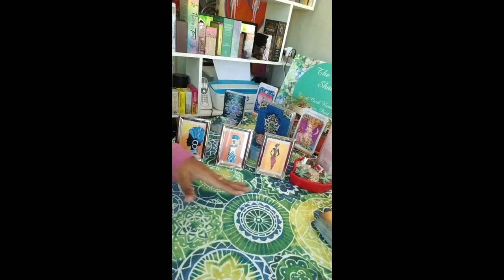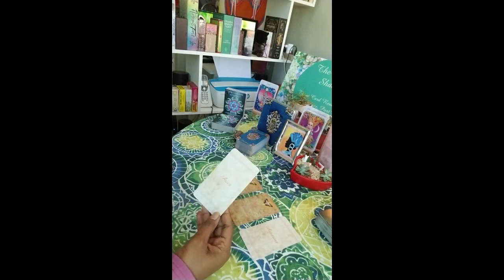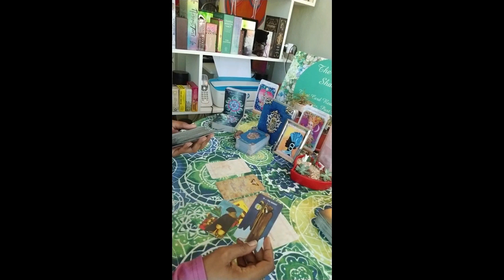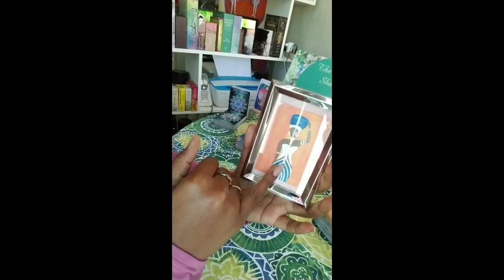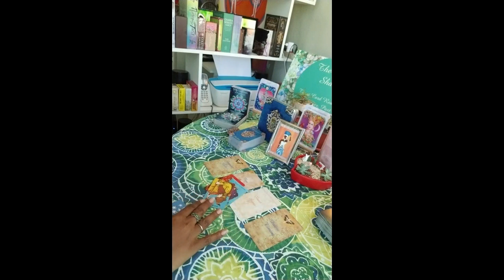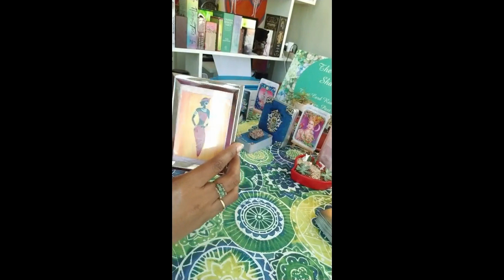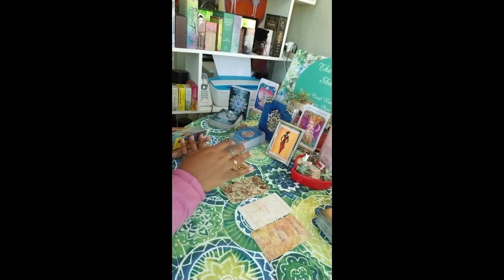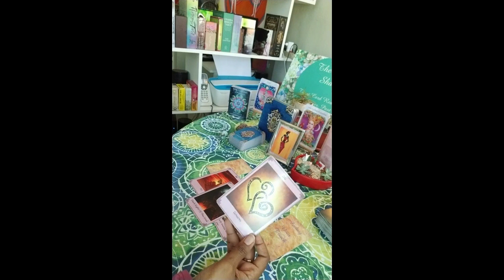PICK A CARD- WHAT ARE THEY EXPERIENCING ON THEIR TWINFLAME OR HIGHER LEVEL SOULMATE JOURNEY?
Thank you so much for visiting my channel. I would be so appreciative for your likes, shares, subscribes and comments.

If you would like to have a reading with me or purchase any one of my oracle decks, please check out my